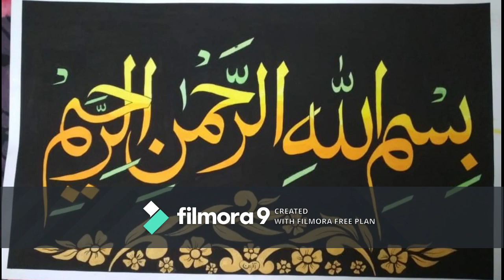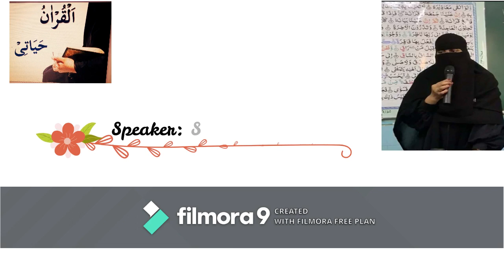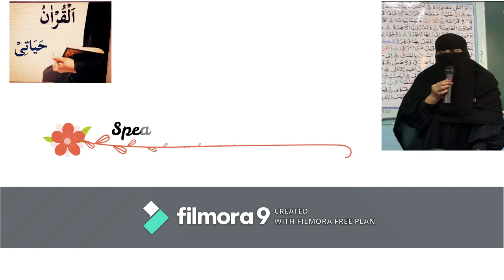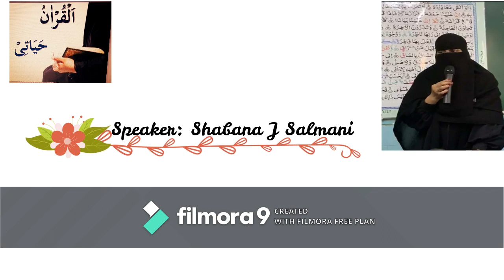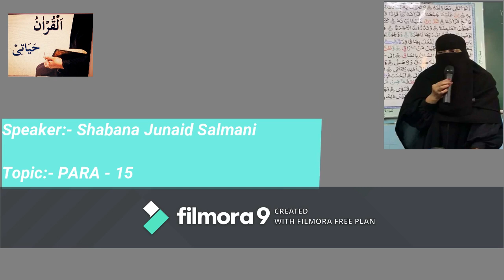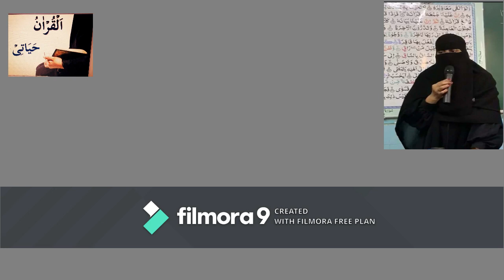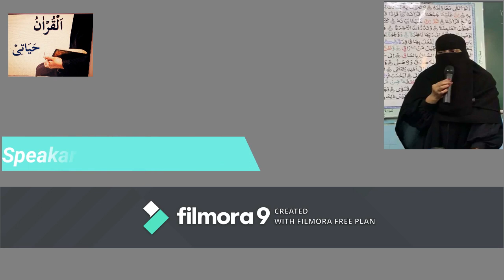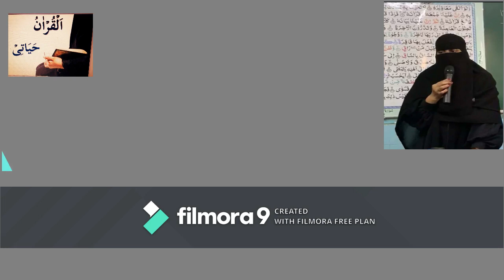DAWRA E QURAAN (PARA - 15) BY SHABANA JUNAID SALMANI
EXPLANATION OF PARA 15